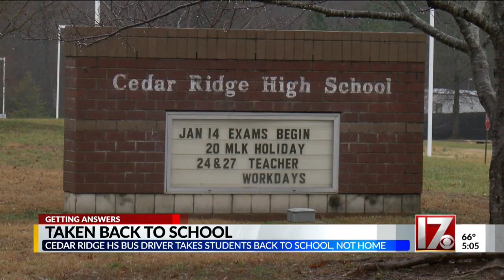Cedar Ridge HS bus driver takes students back to school, not home